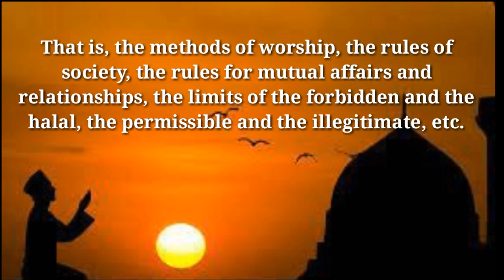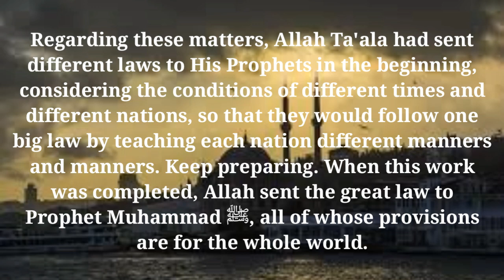The Intersection of Religion and Law: Exploring their Complex Relationship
Description:
In this thought-provoking video, we delve into the intricate relationship between religion and law, examining how these two fundamental aspects of society intersect and influence one another. Join us as we explore the historical, cultural, and legal dimensions that shape this intriguing dynamic.

Discover the historical origins of religious laws and their subsequent impact on legal systems across the world. Gain insights into the delicate balance between religious freedom and the rule of law, exploring notable cases and controversies that have shaped the legal landscape.

Through engaging discussions and captivating examples, we navigate the complexities surrounding religious exemptions, conscientious objection, and the role of faith-based organizations within the legal framework. Explore the implications of religious beliefs and practices on issues such as human rights, equality, and social justice, shedding light on the ongoing debates and evolving legal interpretations.

Whether you're interested in law, religion, or the intersection of both, this video offers an enlightening exploration of a topic that continues to shape our societies. Join the conversation, broaden your understanding, and gain fresh perspectives on the intricate relationship between religion and law.

Let's foster a thoughtful dialogue and continue exploring the fascinating world of religion and law together.

Religion and law
Religious freedom
Law and spirituality
Legal aspects of religion
Religion and human rights
Religious exemptions
Faith-based organizations and the law
Religion in the legal system
Religion and legal controversies
Religious practices and the law
Law and religious ethics
Religion and social justice
Religious discrimination laws
Religion and constitutional law
Religious beliefs and legal